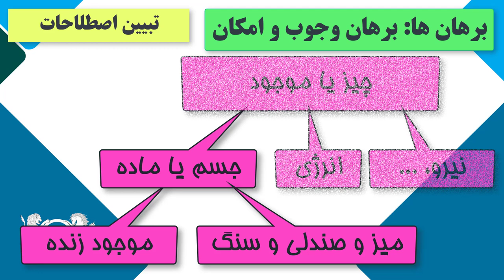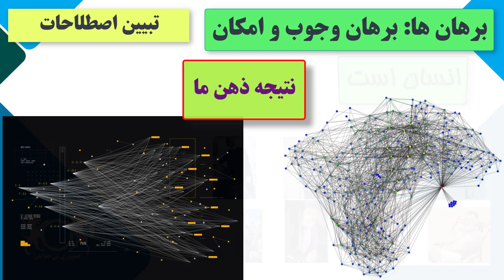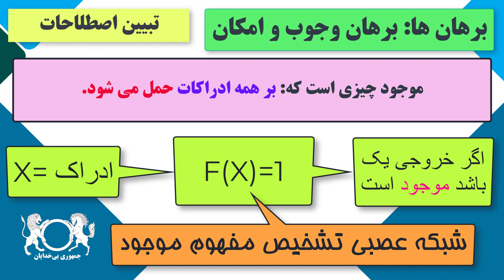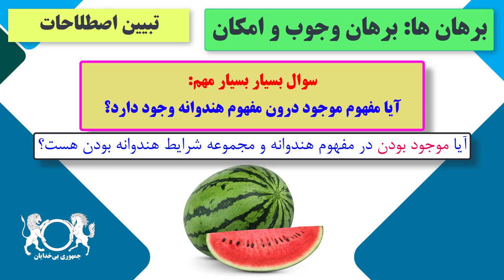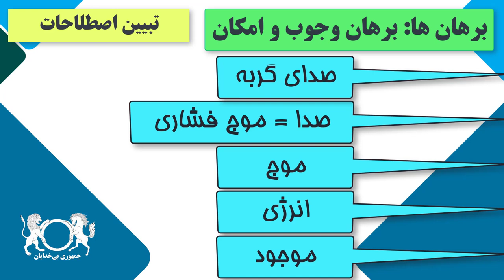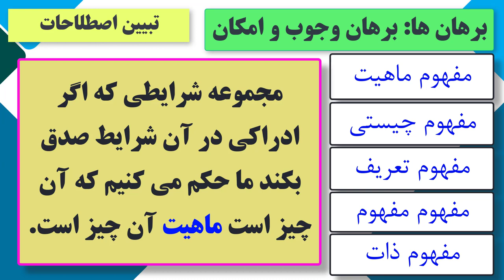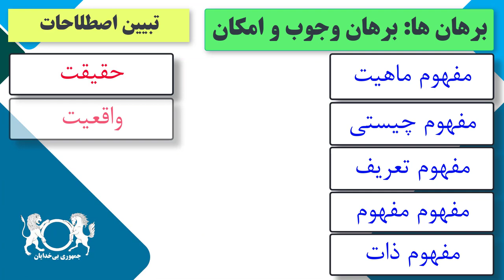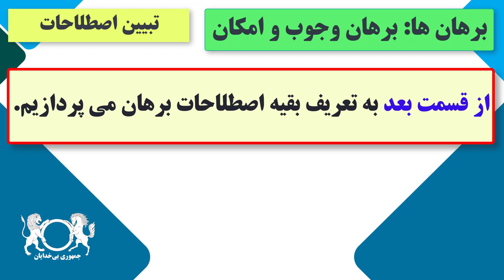دوره آموزشی "نقد برهان های اثبات وجود خدا" تببین اصطلاحات برهان وجوب و امکان - قسمت سی و نه